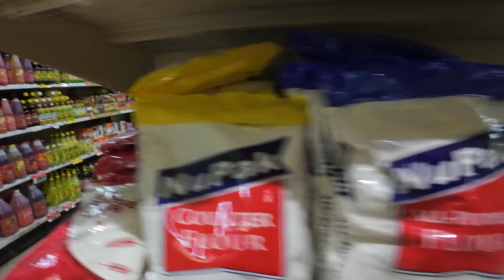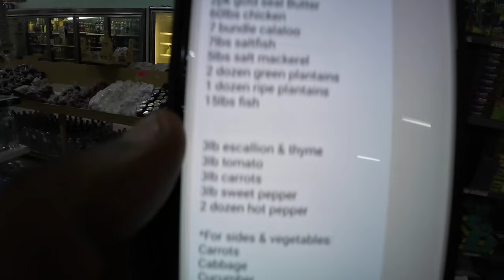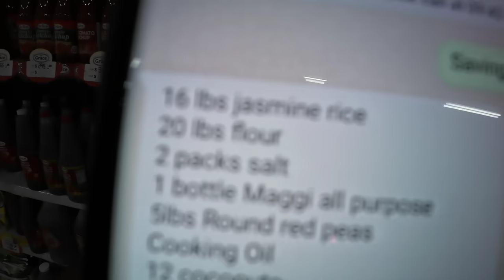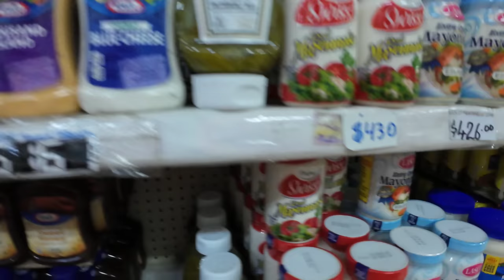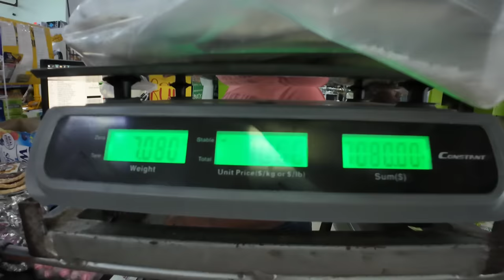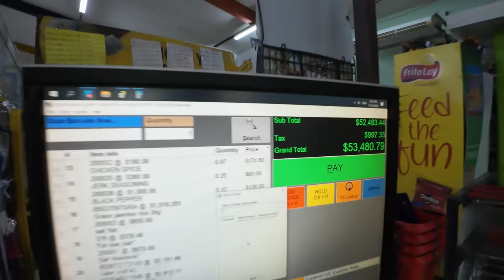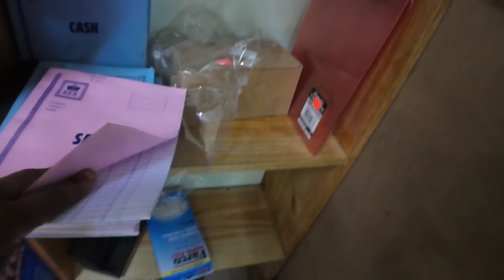over 55 people to cook for | big Shopping | yes coconut dumpling on the menu